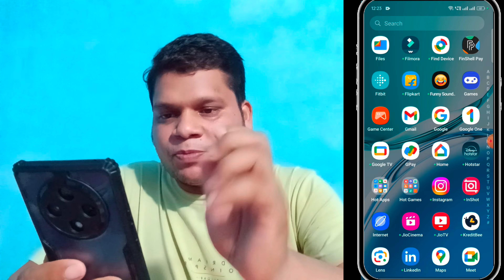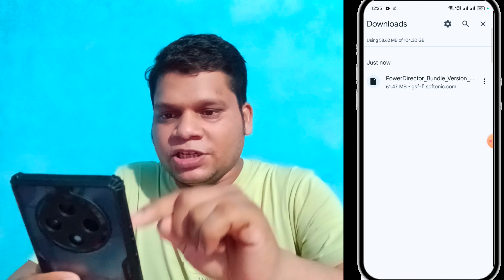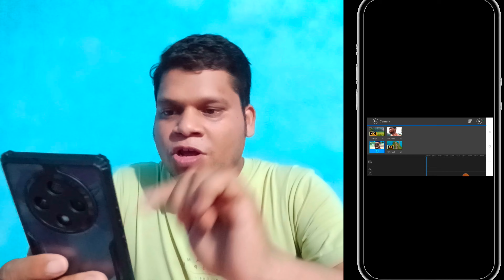📽️powerdirector bundle 🎥 वाटर मार्क कैसे हटाए?How to remove watermark?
📽️powerdirector bundle 🎥 वाटर मार्क कैसे हटाए?
How to remove watermark?
HOW TO REMOVE WATERMARK FROM POWERDIRECTOR

Facebook page technology and  digital video
MY VIDEO TOPICS:
Hindi Bangla English
🇮🇳 Indian Current

PowerDirector Bundle Activation Code:-
 :::👉P M Y Z H B W E

oppo f27 pro plus Hidden features

Oppo f27 pro plus 5g Hidden settings